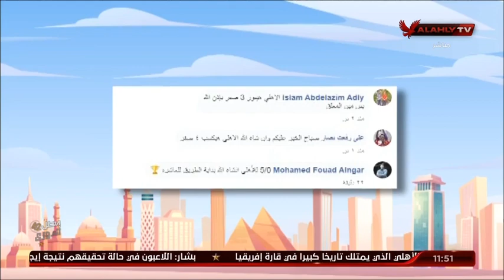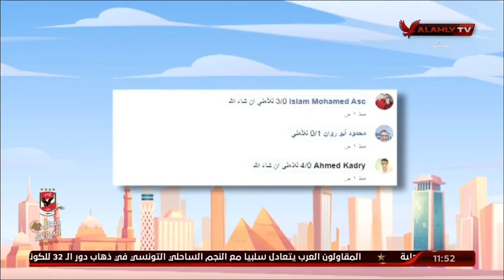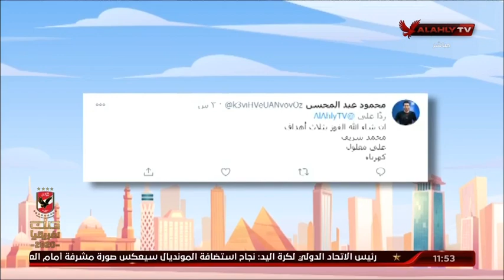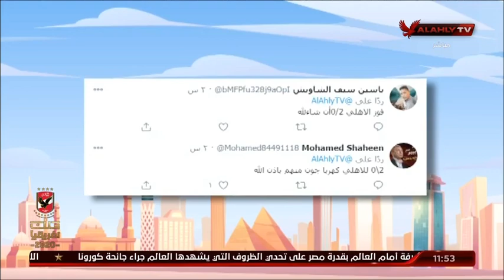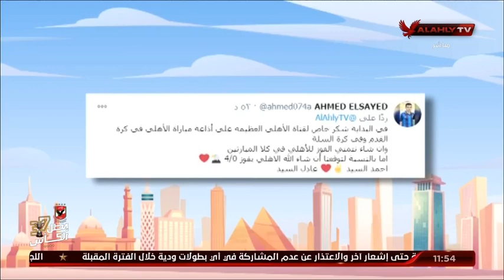نهاوند وكريم يستعرضان مشاركات الجمهور وتوقعاتهم لنتيجة مباراة اليوم